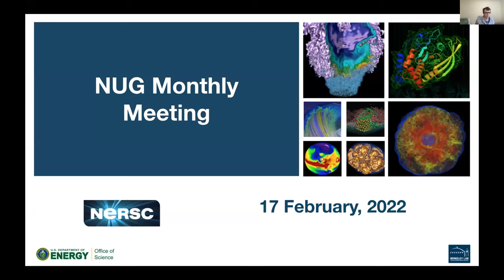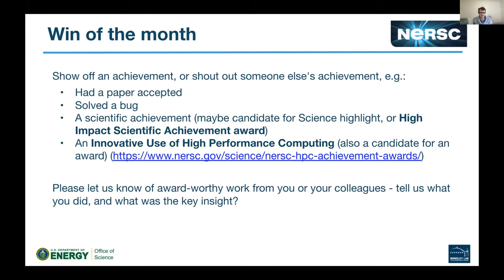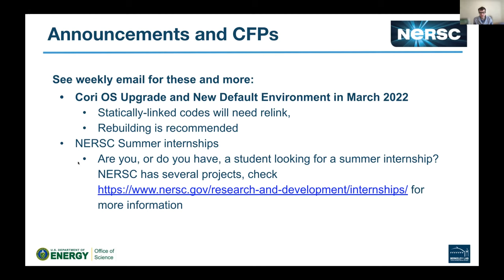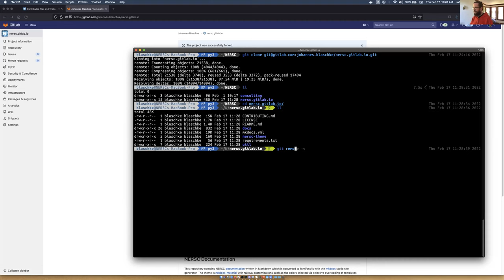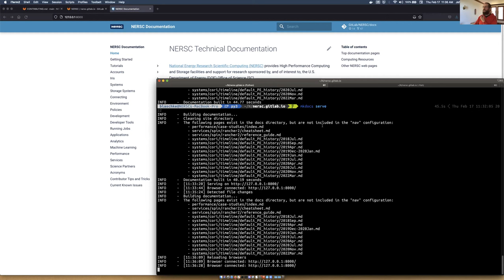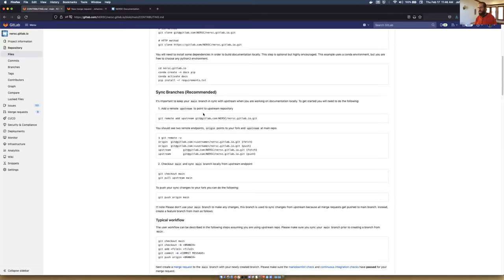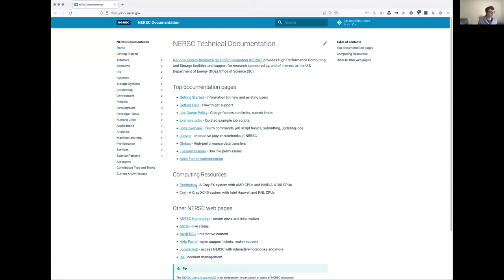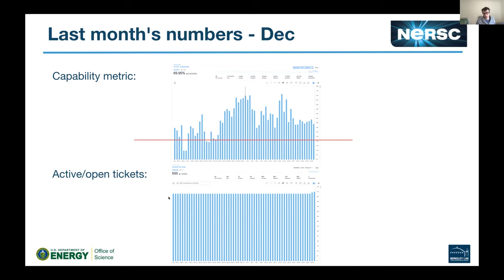NUG meeting, Feb 2022